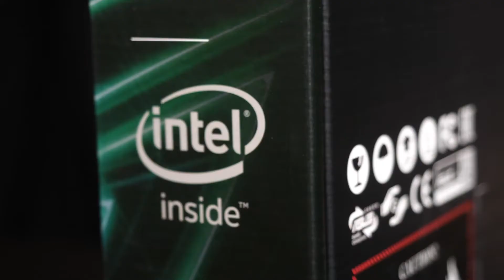Review Asus ROG Strix GL503 / GL703 core i7 Gaming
Asus ROG Strix GL503 và Strix GL703 - bước tiến cho sự hoàn thiện.
Là dòng gaming mới nhất vừa được Asus tung ra thay thế cho các mẫu Asus ROG Strix GL553 và Asus ROG Strix GL753, phiên bản mới cung cấp tất cả các công cụ cần thiết để đưa một game thủ lên một tầm cao mới. Khác nhau ở mỗi màn hình 15.6 inch (GL503) và 17.3 inch (GL703) Bài review sau đây về Asus GL503 sẽ đưa các bạn một cái nhìn cận cảnh hơn về toàn bộ cộng nghệ mới mà Asus ROG Strix mang đến cho chúng ta.

Những tính năng mới nhất của Asus ROG Strix GL503
Kiểu dáng của Asus GL503 được thiết kế có phần hầm hố, mạnh mẽ và hiện đại hơn, sự tinh tế đến từ những viền màu gam đỏ, nền led đỏ hiển thị trên nền đen sâu và các chi tiết khắc họa trên mặt nắp khiến GL503 như một tác phẩm nghệ thuật.

Hiệu suất mạnh mẽ

Với cấu hình chip xử lý Intel Core i7 thế hệ 7 quad-core ,card NVIDIA GeForce GTX 1050 (up to 1060),và bộ nhớ Ram hỗ trợ lên đến 32Gb, Asus GL503 giúp cho bạn thật sự có một sự trải nghiệm mượt mà với hiệu suất vượt trội cho cả việc chơi game hoặc streaming video hay lướt internet.

Nền tảng chơi game ưu việt trên Asus GL503
Phát huy ưu thế gaming với các GPU mang tính cách mạng trên thiết bị di động, Card Geforce notebook GTX 10-series đáp ứng đầy đủ các hoạt động mà một máy tính để bàn có thể mang lại,hiệu suất của GPU cũng tăng gấp 3x so với các thế hệ trước, cung cấp hiệu quả cho các trò chơi có sự thay đổi trong kiến trúc NVIDIA Pascal. Nghĩa là bạn có thể trải nghiệm cao nhất với hiệu quả năng lượng, công nghệ game mới đầy sáng tạo và chìm vào công nghệ đột phá VR bất cứ nơi nào bạn thích trên Asus ROG Strix GL503.

Asus GL503 được thiết kế mỏng gọn hơn

GL503 nổi tiếng với tính di động vượt trội và hiệu suất cao: Với trọng lượng chỉ 2.3kg, và mỏng 2.3cm, Strix GL503 cho phép bạn thưởng thức chơi game bất cứ lúc nào ở bất cứ nơi nào.

Asus GL503 cho góc nhìn rộng, cảnh sống động

Asus GL503 có góc nhìn rộng và rực rỡ, sáng hơn các sản phẩm tương tự 50%, và nó cung cấp màu sắc 100% sRGB - vì vậy nó hoàn hảo cho tất cả các thể loại trò chơi. Asus GL503 cũng đi kèm với ROG GameVisual, một công cụ sử dụng dễ dàng với sáu tùy chọn cài đặt theo sở thích của bạn cho một loạt các thể loại trò chơi, tăng cường độ sắc nét và hiệu ứng màu sắc. Bạn sẽ tận hưởng độ sắc nét, hình ảnh rõ ràng chính xác, màu sắc phù hợp từ tất cả các góc nhìn - cho chơi game chuyên nghiệp và mang bạn đến gần hơn với thực tế.

Tối ưu hóa chất lượng âm thanh trên Asus GL503

Asus GL503 khiến âm thanh mà bạn đã nghe sẽ khó thể nào quên ! Được xây dựng với công nghệ khuếch đại thông minh mang lại âm thanh to hơn trong game audio - lên đến hơn 200% , và giảm thiểu độ méo tiếng để đảm bảo hoạt động trơn tru. Hệ thống tự động giám sát và làm giảm cường độ để ngăn chặn thiệt hại từ nguy cơ quá nóng hoặc quá tải.

Asus GL503 với bàn phím led RGB 16 triệu màu

Asus ROG Strix GL503 tích hợp công nghệ Aura RGB, bạn có thể tùy chỉnh đầy đủ các đèn nền để phù hợp với phong cách hay tâm trạng của bạn theo các chế độ khác nhau ! Các thiết kế mới với bốn phím nóng được tích hợp thêm giúp quá trình trong game tiện lợi và kiểm soát nhanh chóng: tắt/mở âm thanh, tăng/giảm âm lượng, và ROG Gaming Center. Bàn phím với các phím WASD nổi bật và tích hợp công nghệ anti-ghosting để đảm bảo rằng dù có bao nhiêu phím được nhấn cùng lúc vẫn được hệ thống ghi nhận chính xác.

Nhiệt độ và tản nhiệt được cải thiện trên Asus GL503

Asus GL503 đã khắc phục nhược điểm bị than phiền nhiều nhất từ phía người dùng về vấn đề tản nhiệt so với người tiền nhiệm ROG Strix GL553, GL503 có thiết kế tản nhiệt thông minh sử dụng nhiều ống dẫn nhiệt và quạt kép để tối đa hóa hiệu suất CPU và GPU. Điều này cho phép bạn chạy các CPU và GPU ở tốc độ cao mà không cần chức năng boot quạt chạy tối đa, và nó có nghĩa là bạn sẽ thưởng thức sự ổn định nhất trong các trận đấu căng thẳng nhất!

Asus GL503 nâng cấp dễ dàng

Chỉ cần tốn vài giây để nâng cấp Asus GL503 lên hơn nữa, nắp đậy các bộ phận cần được nâng cấp như ram, ổ cứng được thiết kế trượt để có thể dễ dàng tháo gỡ chỉ với 1 con ốc

Kết nối thuận tiện

Asus GL503 cung cấp khả năng kết nối đầy đủ cho tất cả nhu cầu chơi game của bạn. Các cổng kết nối thường xuyên được sử dụng và ít có sự thay đổi được đặt ở phía bên trái. Ngoài ra, bốn cổng USB 3.1 Gen 1 là quá đủ cho thiết lập VR, chuột, và tay cầm game. Cùng với HDMI 2.0 và Mini DisplayPort 1.2 cổng, kết nối các thiết bị ngoại vi chơi game mới nhất, vĩ mô nhất đều được tích hợp chắc chắn trên Strix GL503.